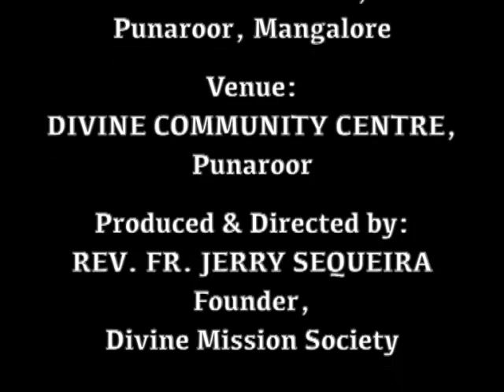ಅರ್ಗಾ೦ ಬಲಿದಾನ್ Holy Eucharist (29.01.2022) : Rev.Fr.Jerry Sequeira